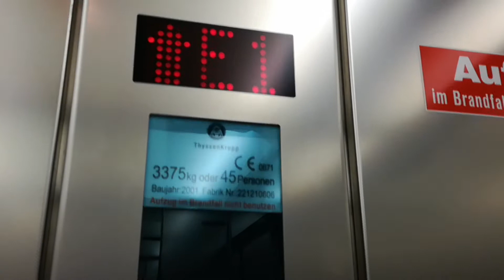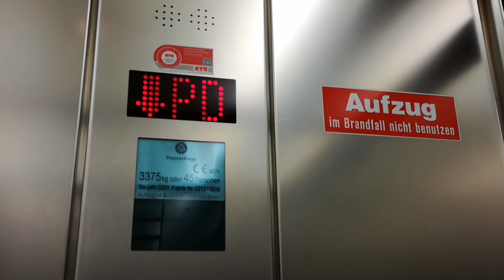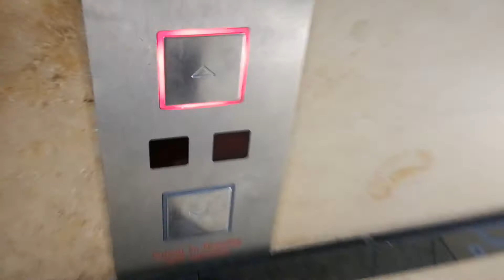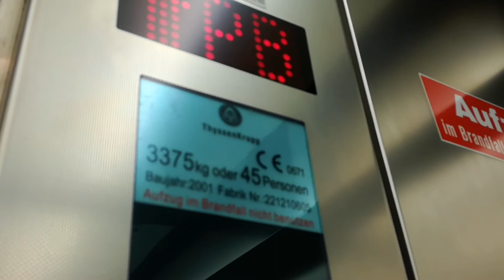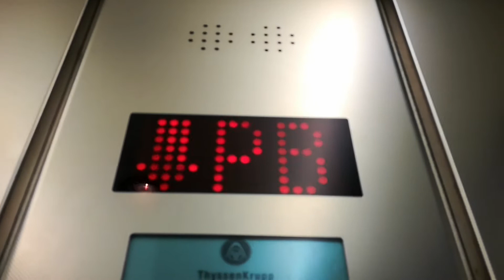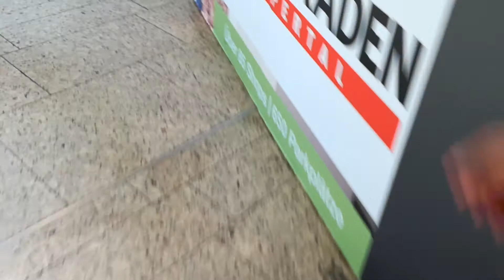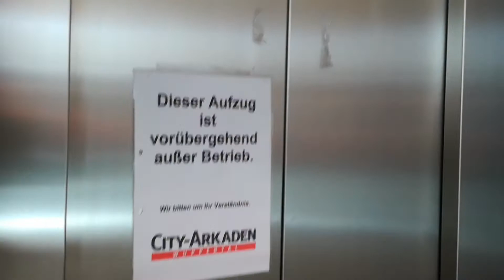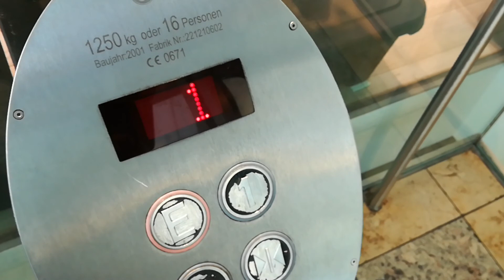Aufzugstour in den City-Arkaden in Wuppertal (Teil 1)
Die City-Arkaden Wuppertal ist ein Einkaufszentrum im Herzen von Wuppertal-Elberfeld. In der Mall gibt es mehrere Aufzüge. Alle Aufzüge wurden im Jahr 2001 von Thyssen gebaut und sind im Originalzustand. Außer bei H&M gibt es in keinem anderen Shop einen Aufzug. Aufgrund von Unwetterschäden sind fast alle Aufzüge im Westteil defekt. Im Ostteil gibt es einen Expressaufzug, der nur die Ebene E1 und die Parkebenen bedient.

Etagenbelegung:
PB-PD: Parkebenen
O3 (nur Westteil): Center-Management
PA/O2: Parkebene (Ostteil), Ladenstraße (Westteil)
O1: Ladenstraße
E2: Ladenstraße, Food-Bereich, Toiletten
A: (nur Westteil) Ausgang
E1: Ladenstraße, Ausgang (nur Ostteil)